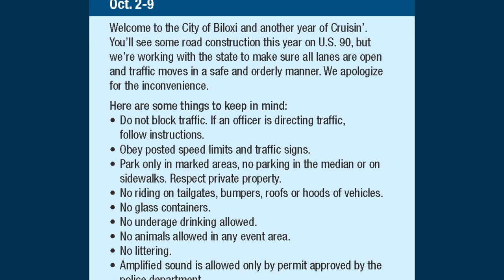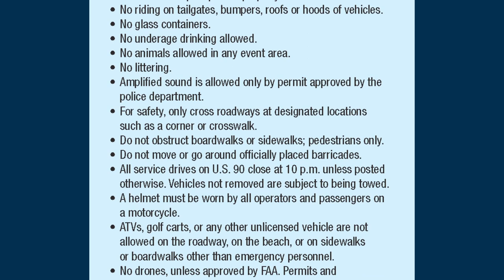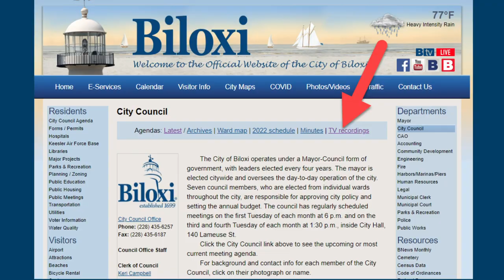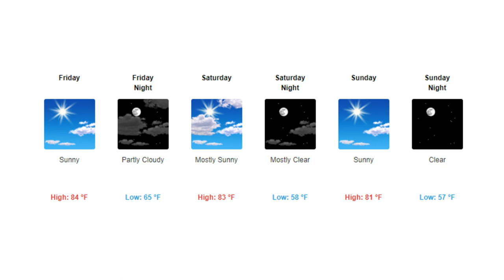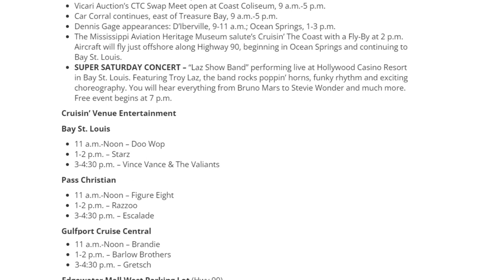a to z 10 7 2022 mp4 1080p